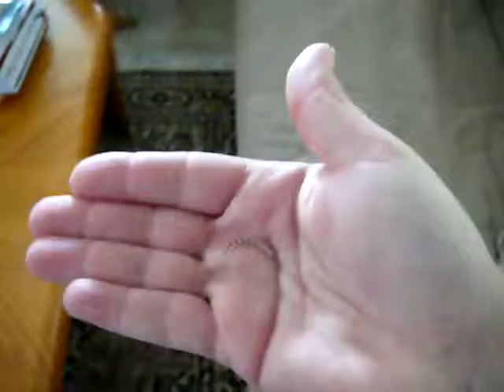8 31 10 Me holding the tail